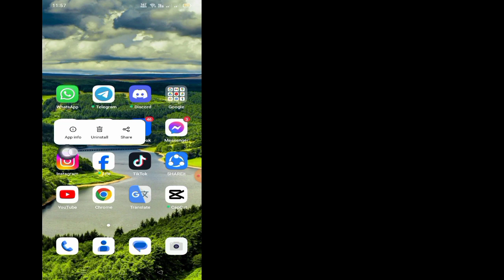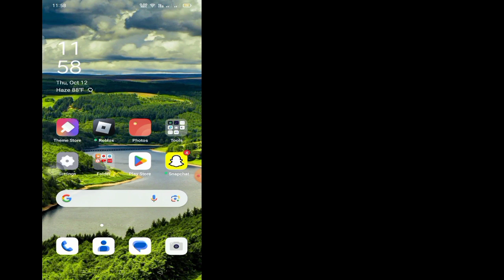Como consertar a página não está disponível Escreva agora no Instagram (atualização)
Neste vídeo vou mostrar como consertar a página não está disponível Escreva agora no Instagram (atualização) |  Mostrará os processos mais fáceis de fazer

Então continue assistindo o vídeo completo sem pular para aprender 2 Como consertar a página não está disponível Escreva agora no Instagram (atualização)